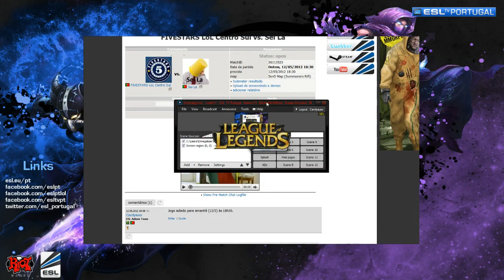5* vs Sei - Final da GoPT4LOL #16